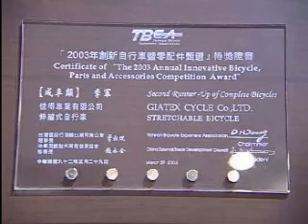Taipei Cycle Show